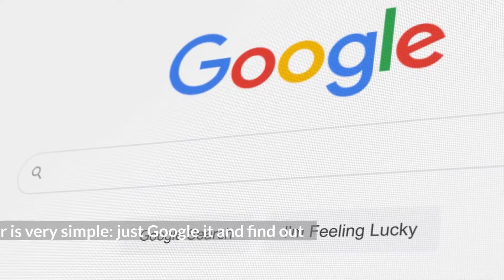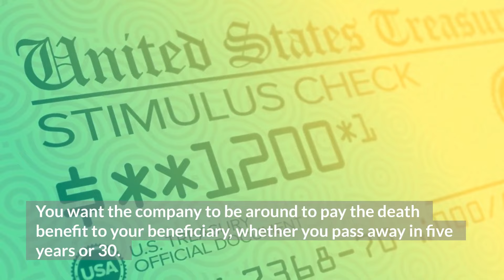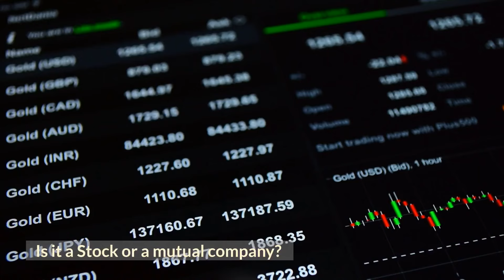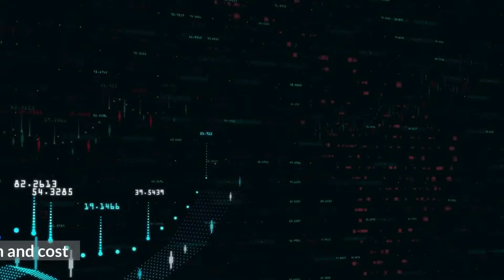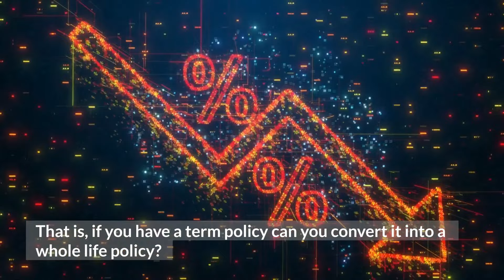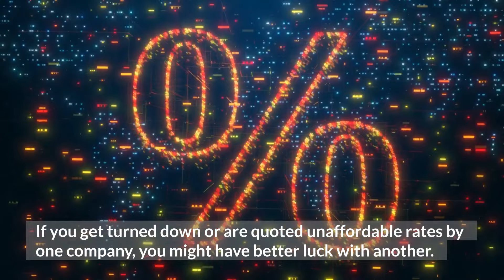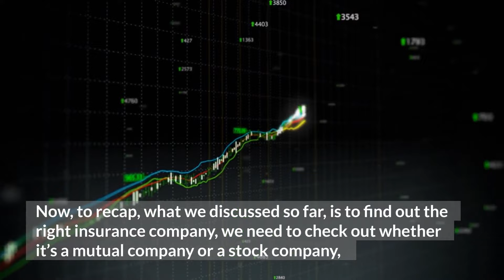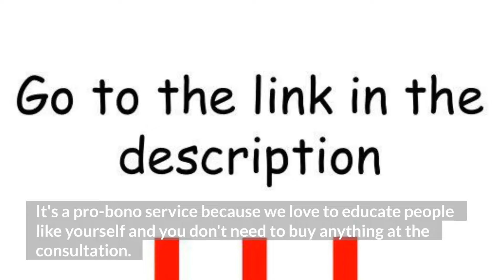Top 8 Things to Know Before Buying an Infinite Banking Policy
You go to your bank for the cash flow and financial security and try to increase your wealth, but what if you can own your own lifestyle by being your own banker with the Infinite Banking Concept?
And the way you can do it is by buying a whole life insurance policy. But stop!
Before you get into it, doesn’t it make sense to find out thoroughly about the insurance company that you are going to make a relationship not only for the long term but for the rest of your life?
And how do you do that? By checking out whether it’s a mutual company, its age, financial rating, rate of interest, and its claims-paying capacity.
This video is going to provide you with all the tips which will help you find the right kind of company for you. Good luck
**The Infinite Banking Concept® is a registered trademark of Infinite Banking Concepts, LLC.